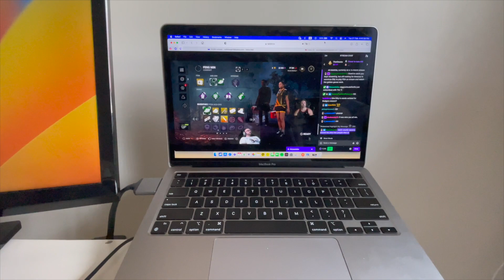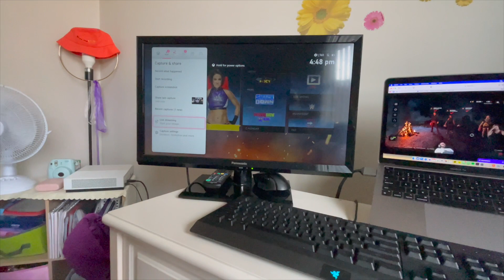Show how you use my gaming set!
Hello from my friends,
Good morning, Good afternoon and Good night,
Did you all have a good day today, Today I have made two videos from today. I felt so tired but I decided two videos will be upload by same time by today! I hope you have a good day and I will see you on next Monday for special video about my goals on this year! stay turned for this Monday!